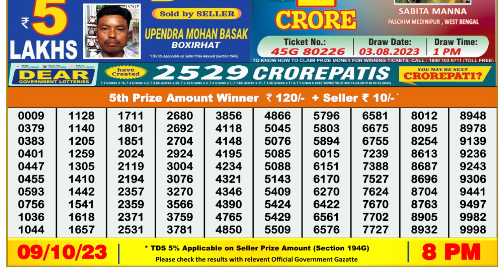🔴 Lottery Sambad Live 08:00pm 09/10/2023 Evening Nagaland State Dear Lottery Result Pdf Download